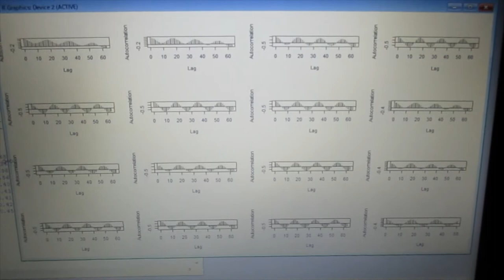‹統計的な考え方›を利用した「超音波技術（R言語）」 ultrasonic-labo